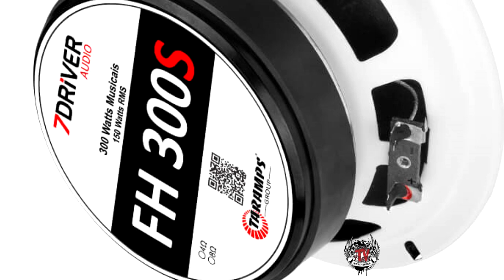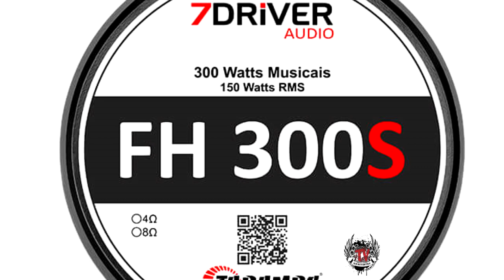Alto Falante 7 Driver FH 300S 150 rms 6 Polegadas!